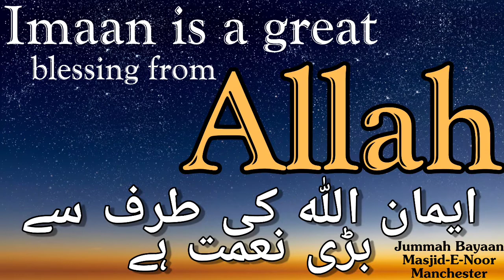Imaan is a great blessing from Allah swt ایمان اللہ کی طرف سے بڑی نعمت ہے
09/09/22 Jummah Bayaan - Masjid E Noor - Manchester
The Official YouTube Channel of Shaykh Siraj Saleh
Beneficial Islamic Lectures will be uploaded on a weekly basis! ______________________________________________________
 RIYAADHUS SAALIHEEN
 Lessons from Hadith
📆 WEDNESDAYS 11.45AM TILL 12.30PM Delivered by: Sheikh Siraj Saleh at Masjid Quba (Bradford)
📌 SUNDAY -: QURAN TAFSEER AFTER ISHA SALAH @ MASJID QUBA VENUE:

Tune in to IQRA TV LIVE every Mondays 8PM-9PM for Ruqyah Shariyah and forward to all your contacts!

JAZAAKUMULLAH KHAIRAH!